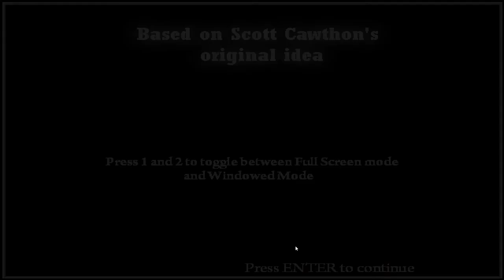Good Ending for Five Night's At Wario's 3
This game is the best Five Night's At Wario's so far!